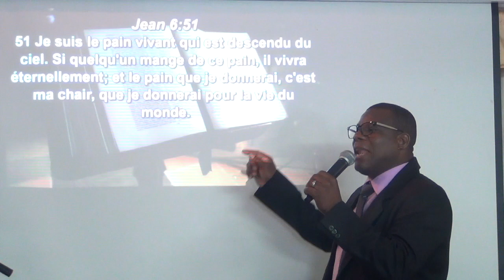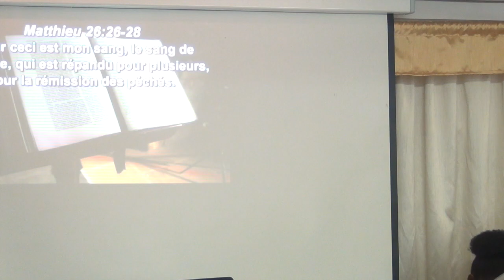la sainte cène notre source de vie EDDRS